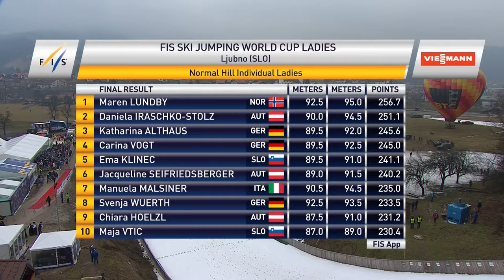Highlights | Maren Lundby wins first NH event in Ljubno | FIS Ski Jumping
Norwegian Maren Lundby won her fourth World Cup competition of the season, estabilishing herself on top of podium in Ljubno Normal Hill. Daniela Iraschko-Stolz was second ahead of Katharina Althaus, third.